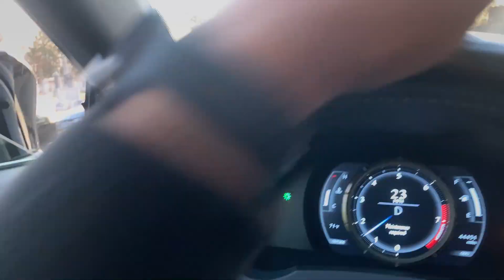NEW WHEEL REVEAL FOR THE E92 M3